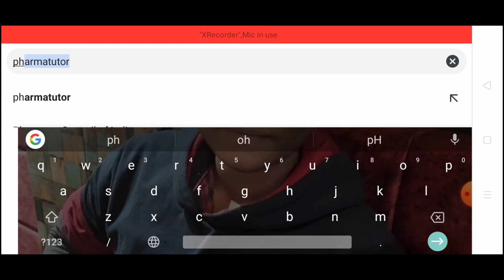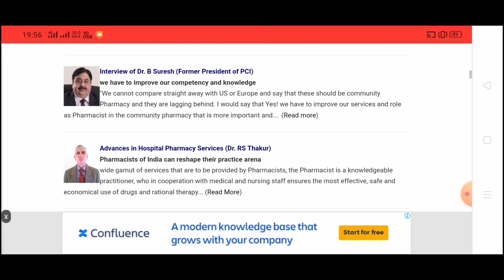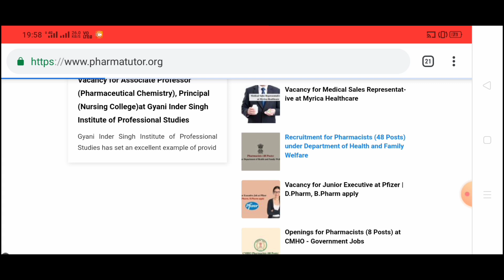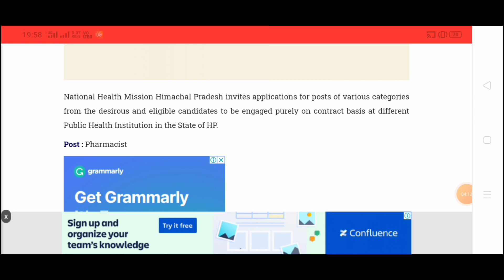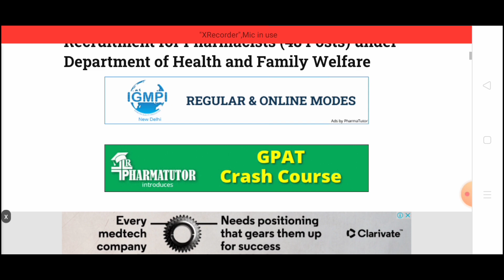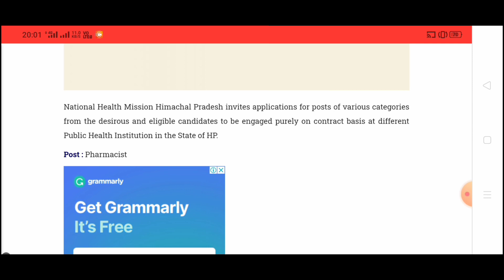Website for Pharmacist jobs / आसानी से सर्च करें फार्मासिस्ट वैकेंसी // AK learning And Solution